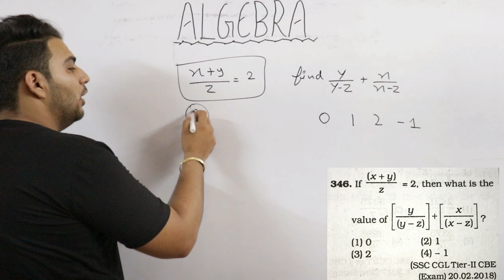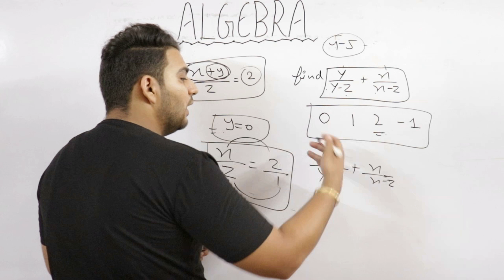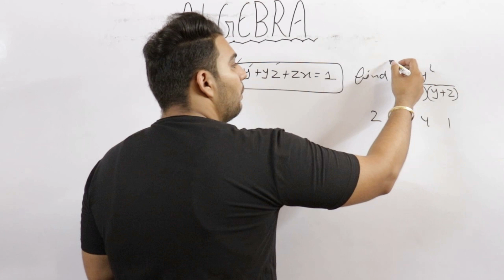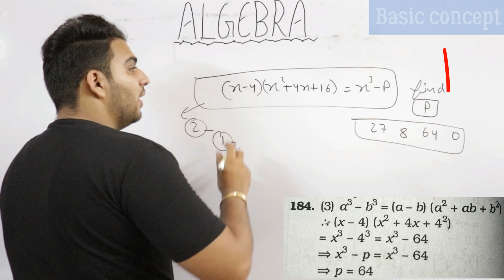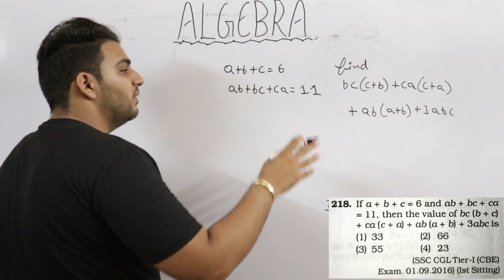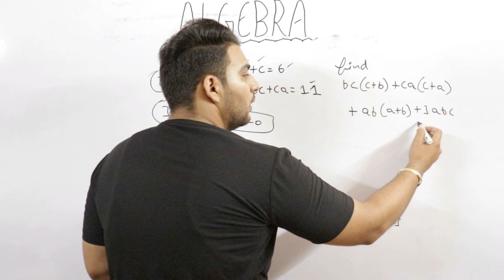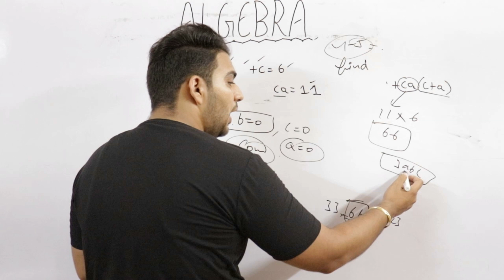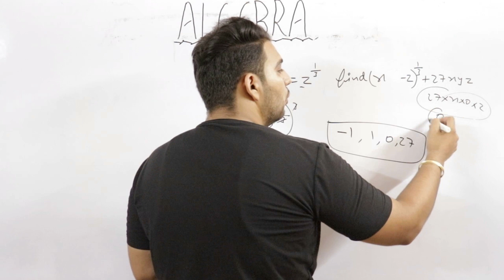Algebra Short Trick | Solve algebra question In 4-5 Seconds | Maths Trick Algebra | Algebra tricks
In this video i will tell you a unique concept of algebra through this method you can solve questions quickly.कैसे बनाते है variable को zero सीखलो Questions 4-5 second में हो जाएंगे guaranteed

Algebra | कैसे बनाते है variable को zero सीखलो Questions 4-5 second में हो जाएंगे | Algebra for ssc cgl

How To Find Cube of a Number in Seconds | Cube Shortcut Key | Cube Tricks Math | Best Cube Trick

Shortcut to find square of any number | Best Square Trick in Hindi | Math square tricks vedic maths

find square of any number | Best Square Trick in Hindi | Fast Math Tricks | Math square short tricks

Algebra Unique tricks | Solve equation In Seconds | Algebra shortcut trick | Algebra Tricks | part-1
algebra,algebra for ssc cgl,
ssc algebra,
algebra for ssc cgl in hindi,
algebra in hindi,
algebra tricks
algebra for cgl,
algebra for bank po,
algebra for cat,
algebra for ssc,
maths,
maths trciks,
ssc maths tricks,
ssc cgl maths tricks,advanced math,
advanced math tricks,
rakesh yadav,
rakesh yadav math,
yogesh sindhu,
ssc,ssc cgl,
ssc exams,
how to,
ssc cpo,
ssc mts,
algebra,
algebra in maths,
algebra questions tricks,
algebra ssc tricks,
algebra tricks,
algebra tricks for ssc chsl,
algebra tricks in hindi,
algebra tricks for ssc,
maths short tricks,
maths shortcuts,
maths shortcut trick,
maths shortcut,
smart study for career,
algebra for ssc cgl,
algebra for ssc cgl tricks
algebra best tricks
complete algebra
algebra,
complete algebra,
algebra short tricks,
algebra complete chapter,
algebra basic,
algebra best tricks,
algebra math,
algebra ssc cgl,
mohit sir algebra,
algebra cat que,
hard que algebra,
algebra hard que,
cgl,
trigonometry,
mensuration,
algebra part -1,
algebra,
algebra tricks,
ssc cgl algebra,
algebra best questions,
algebra concept,
algebra videos,
algebra questions,
algebra maths,
ssc cgl youtube channel,
concept of degree,
polynomial,
degree of homogenous expression,
play with maths
value of variables,
quadratic equation,
ssc chsl,
ssc cpo,
cds,
nda,
cat,
cat algb